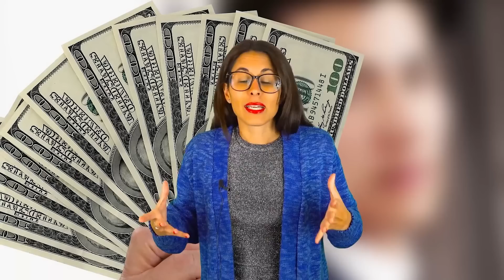⚠️ALERTA MUNDIAL x CRIPTOMONEDAS algoritmicas🧐Terra Dolar UST Luna y USDN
Las criptomonedas estables descentralizadas o algorítmicas están respaldadas en un colateral de criptomonedas para mantener la paridad con el dólar americano USD. De esta manera, nacen criptomonedas como UST en la red Terra, USDN en Waves, DAI en Ethereum y USDD en Tron.
🔥A comienzos de abril 2022, USDN perdió la paridad con el dólar y cayó 40%.
😵Mayo 2022, Terra Dolar UST perdió paridad con el dólar y cayó 40%, obligando a Luna Foundation a tener que liquidar los Bitcoin que tenía en la reserva con pérdidas para poder estabilizar a su criptomoneda estable.
🚨Recordemos que en marzo 2020, DAI, la criptomoneda estable algoritmica en ethereum, también perdió la paridad tras el crash de los mercados.
⚠️El FMI, Yellen, entre otros, advierten hace años que quieren regular estas criptomonedas estables.

Sabrina❤️🙌